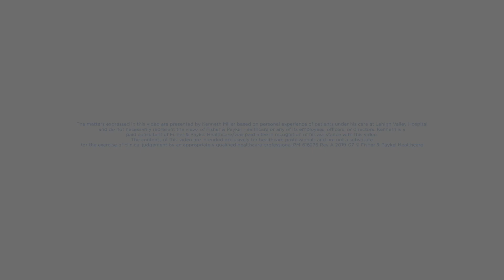The impact of hospital acquired pressure injuries – with Kenneth Miller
Understand the impact that pressure injuries acquired during NIV (non invasive ventilation) therapy can have on both hospitals and their patients, as explained by Kenneth Miller. Kenneth Miller is the education and research coordinator for Respiratory Care Services.